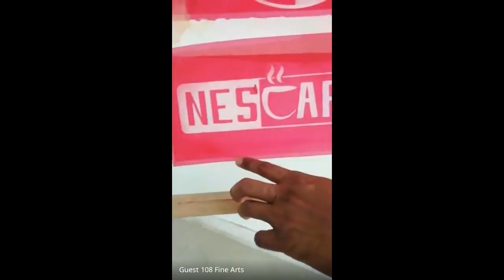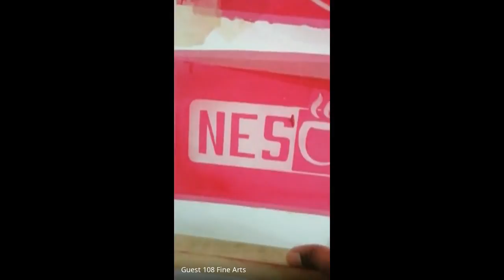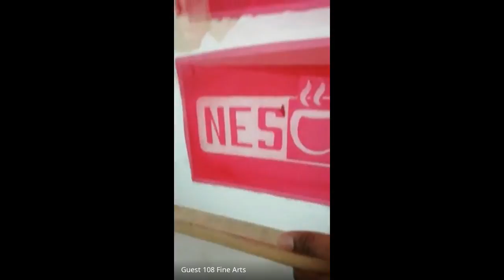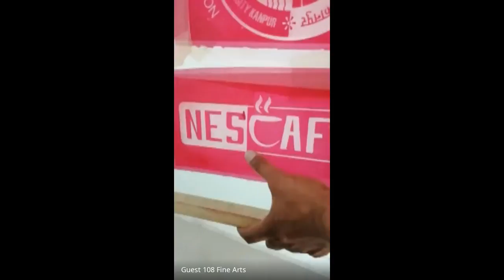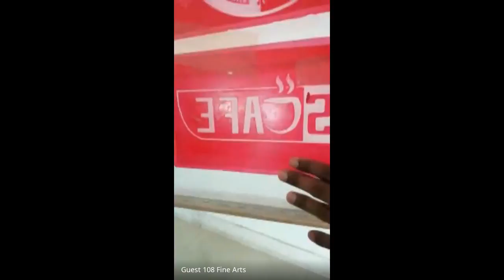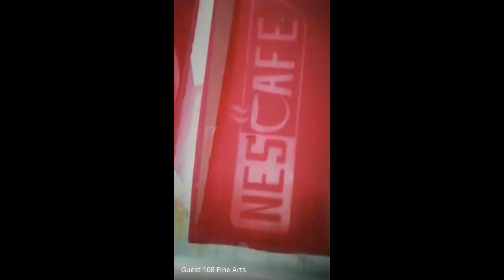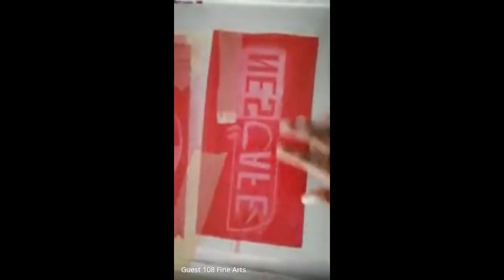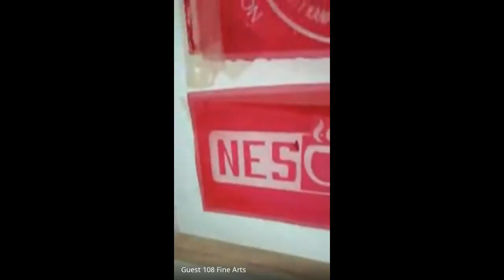fnb dudr poi 2021 08 04 at 00 30 GMT 7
Bfa- 3rd Year (Appiled Arts)
subject - silk screen printing